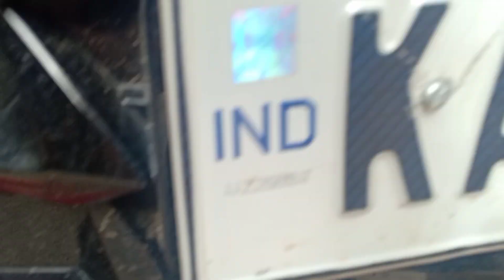Types of youtubers | team udayipp | Malayalam comedy series Part 1.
Types of youtubers malayalam comedy series.